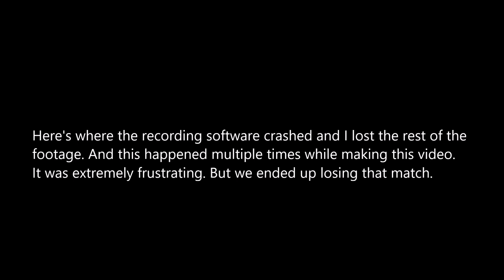Reknel Brings The Heat!! Stick War 3 2v2 Double Commentary Ft. 75g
All music is from Neurotech.